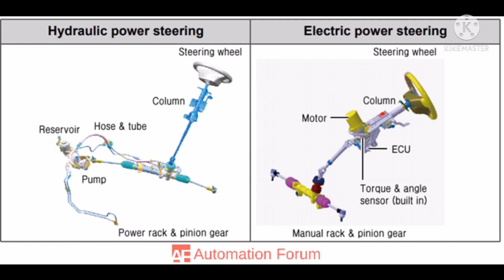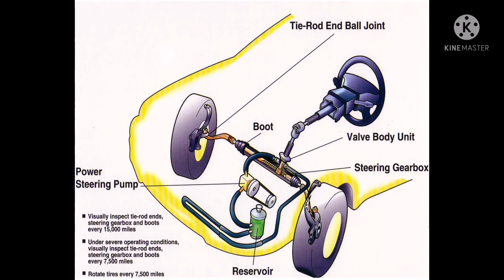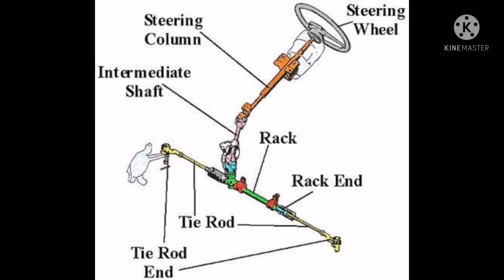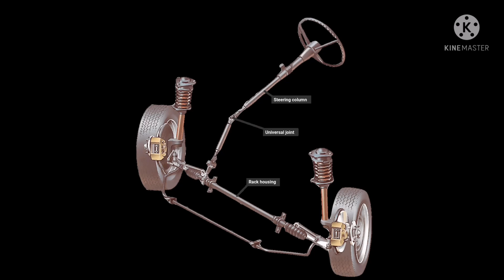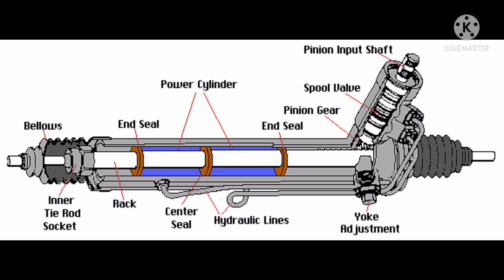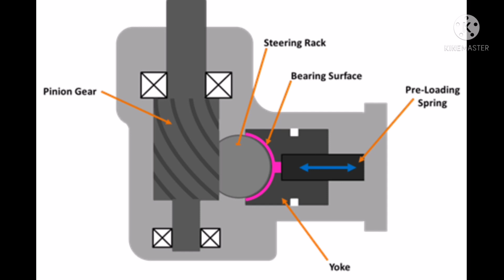steering rack issues fixed cheap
don't miss the facts this video will give you lot to understand
ap k pasy b bachain gay aur wakt b
listen every part carefully.